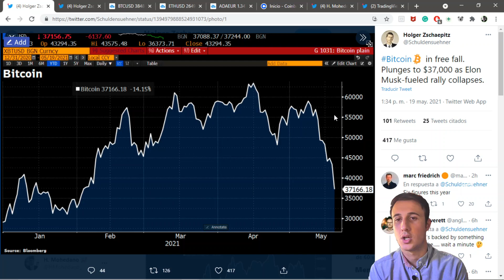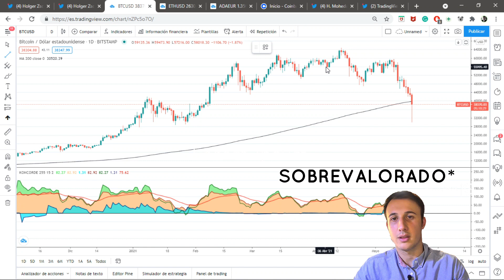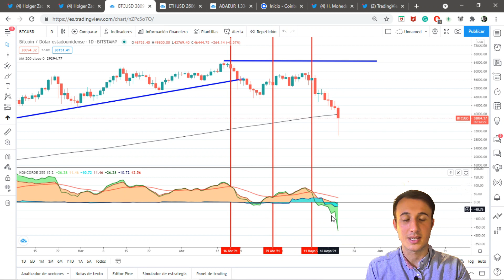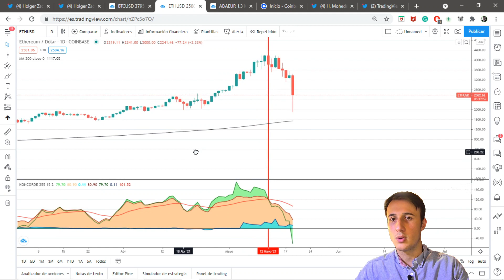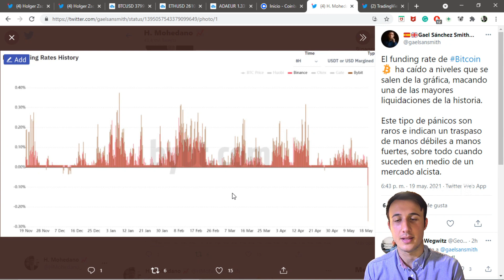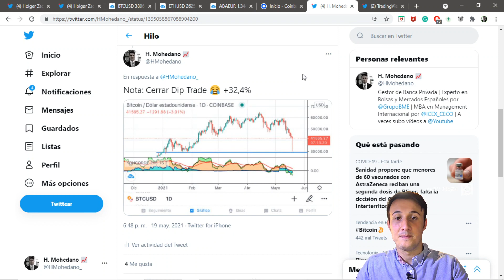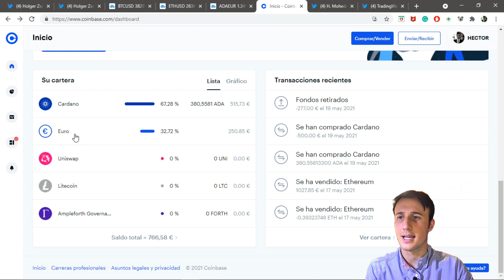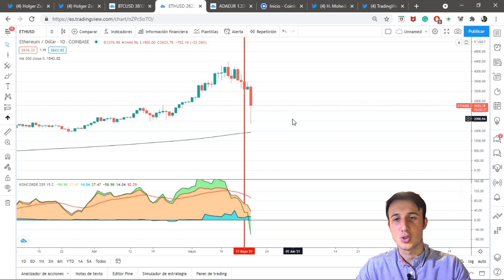💥 La GRAN CAÍDA del BITCOIN 2021 EXPLICADA ¿Buen día para salir de REBAJAS? 🛒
En el vídeo de hoy explicaremos lo ocurrido en el día de hoy con el Bitcoin Crash y las caidas de todas las criptos.

▬▬▬▬▬▬▬▬▬▬ ENLACES RELEVANTES ▬▬▬▬▬▬▬▬▬▬

▬▬▬▬▬▬▬▬▬▬▬ VÍDEO DESTACADOS ▬▬▬▬▬▬▬▬▬▬▬